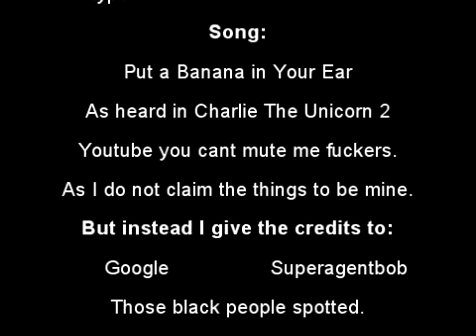'Black Magic' Google Maps Street view sighting!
These black people (especially the guy flashing his finger) Got Caught on Google's Streetview cameras in Sweden and now in youtube! Also they posess magic! Watch and see how black people flash their finger for one second and the other they are gone? Ghosts? I call it google. I have never spotted these people in real propably cus I don't live in Sweden. (Im not racist and all racist comments will be deleted as soon as I see them)

Do not click it wont work just drag all over the numbers and copy it then paste it to the bar in your browser.